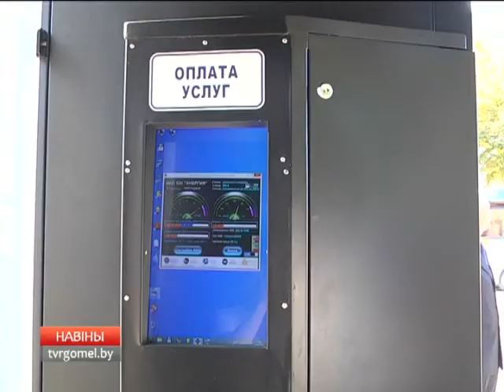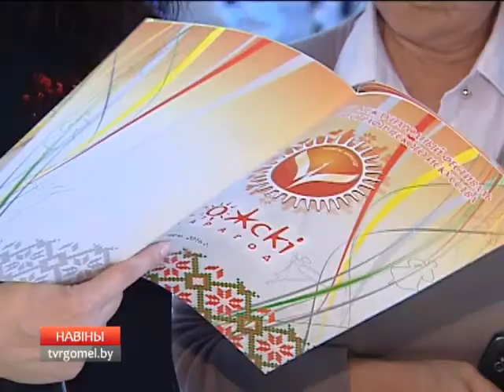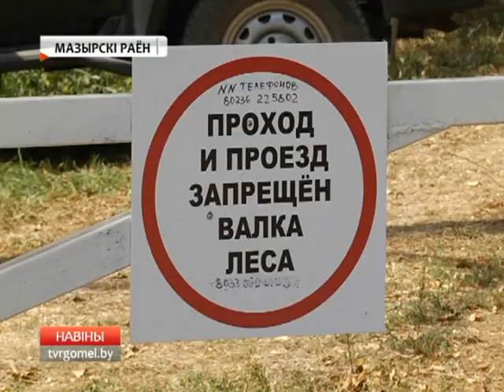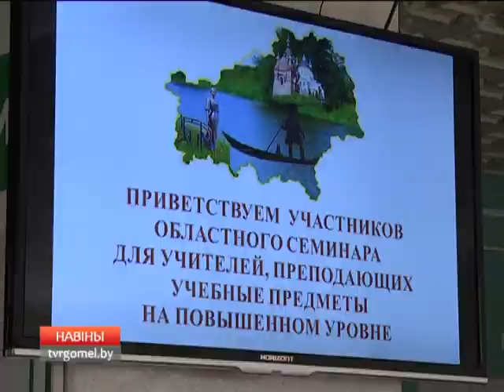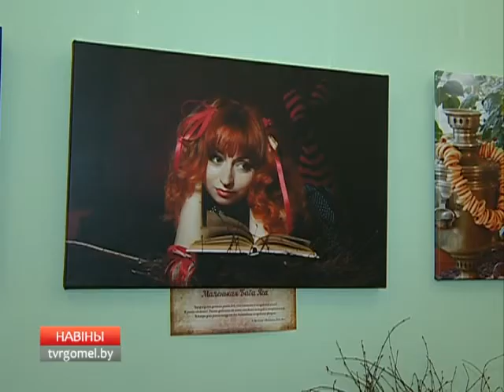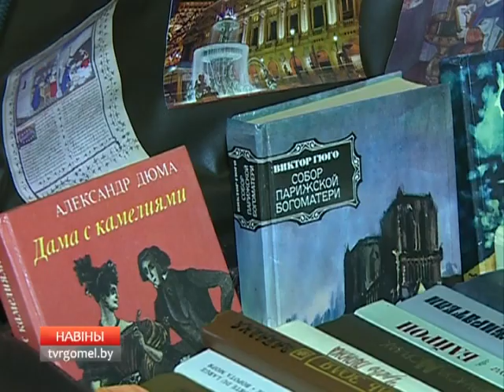16 09 2016 НОВОСТИ